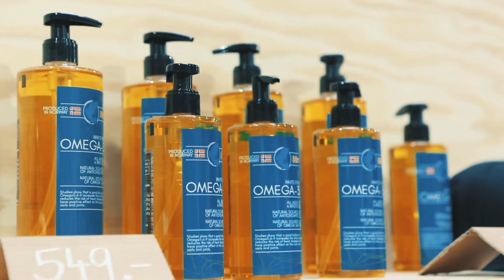Jaký byl veletrh For Pets 2019?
Už tradičně jsme nechyběli na veletrhu For Pets v pražských Letňanech. Tentokrát jsme s sebou vzali kavárnu Løype a nabízeli vám nejen špičkové psí vybavení, ale i výběrovou kávu Doubleshot, kterou si můžete vychutnat i se svým chlupáčem přímo v kavárně na Vinohradech.

V našem stánku jste si pak mohli osahat výrobky pro dvou i čtyřnožce značky Non-stop dogwear, granule Kaniko a nově i odolné hračky West Paw. A jak to celé vypadalo můžete zkouknout ve videu.

A nezapomeňte nás sledovat na dalších kanálech!